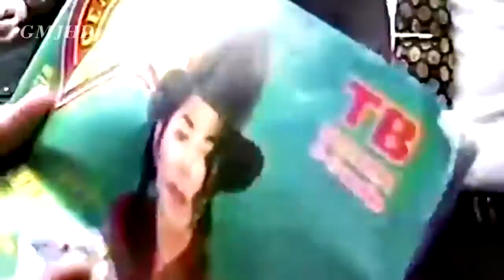Michael Jackson RARE video